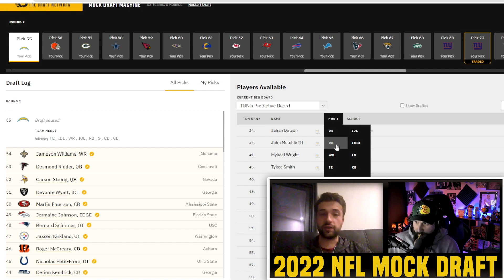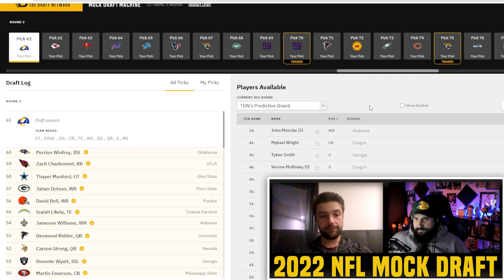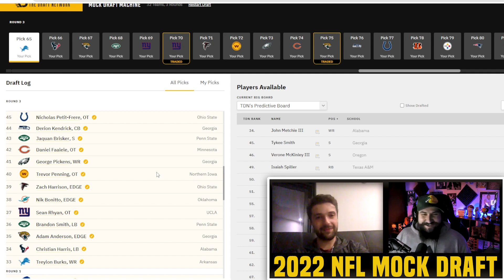Three Round 2022 NFL Mock Draft | Second Round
2022 NFL Mock Draft! 3 ROUND 2022 NFL MOCK DRAFT!?! Me and Alex from The Hail Mary Podcast goes head to head in a mock draft!

Get a free 10 dollars in bonus cash on Underdog Fantasy if you use the code BROSHMO when you make your first deposit